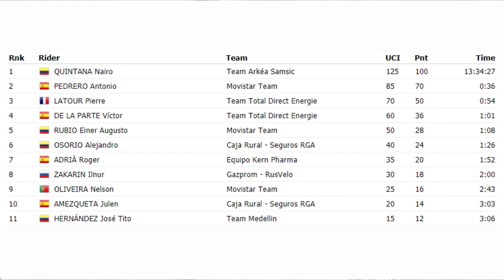NAIRO QUINTANA CAMPEÓN | VUELTA ASTURIAS 2021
Resumen de la vuelta asturias 2021 etapa 3! Nairo quintana es el campeón de esta vuelta, el colombiano ademas de ganar una etapa supo defender el maillot de lider durante los 3 dias.